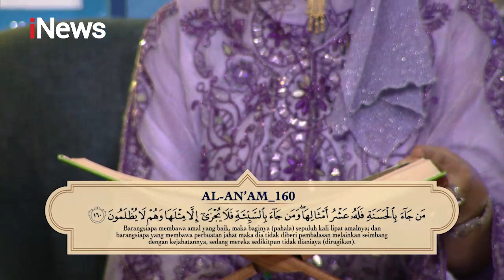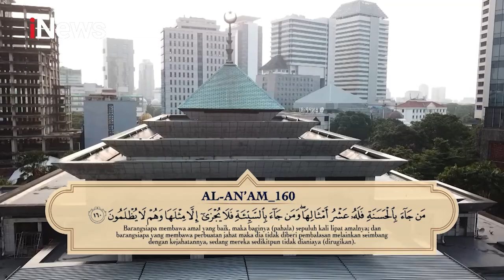Mengenang K.H. Hasyim Asy'ari Bersama Cucu & Cicit Part 02 CahayaHatiIndonesia 30/04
GAL